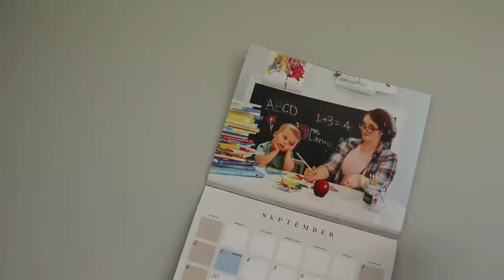Pond Monster Caught On Camera! (FOUND GO PRO!)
We found the Go Pro we lost underwater in the pond and watched the footage to see if we can see what’s underwater in that pond!!! Follow Ollie and Finn on Instagram!

If you like this video, you’ll definitely like these ones:

Monster In Our Pond (EGGS FOUND!)
LINK